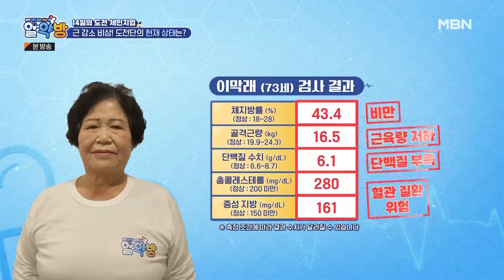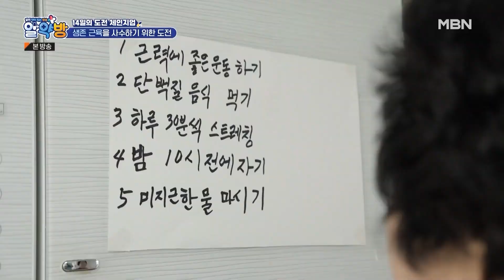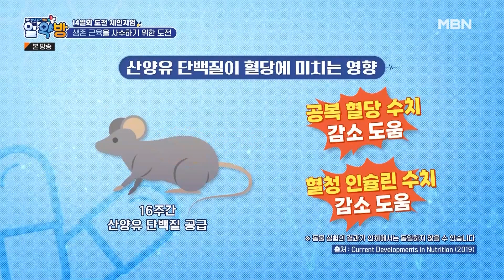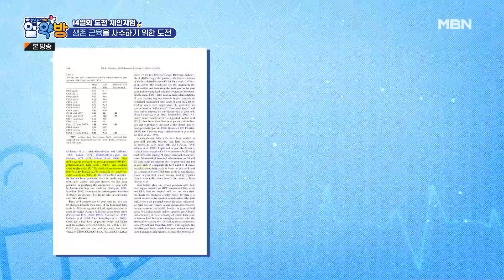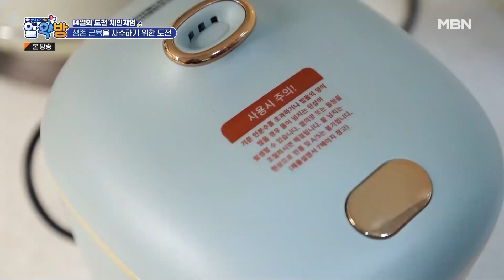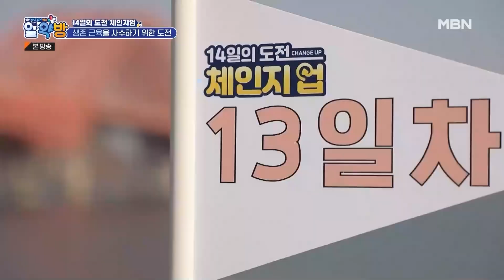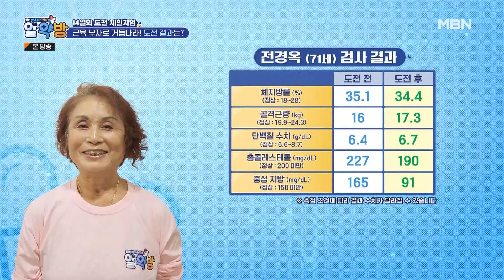[최고의 5분_알약방] 노년기 고민 근 감소! 수건 한장으로 근력을 지키는 스트레칭이 있다? MBN 231214 방송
알약방 181회 최고의 5분 [노년기 근 감소]